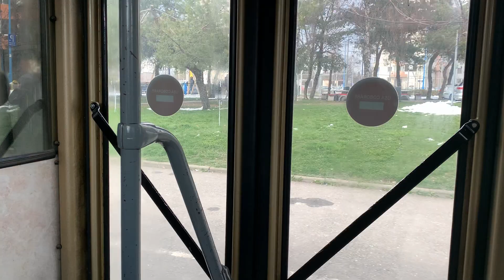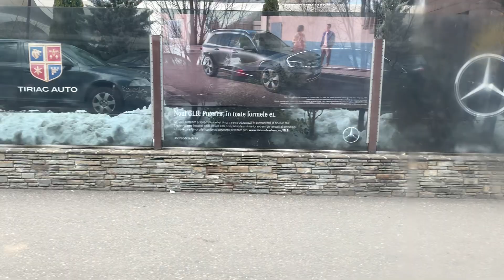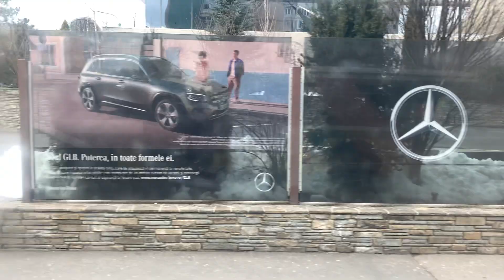(Brasov) Calatorie cu FBW/Hess 91GTS 122(8)